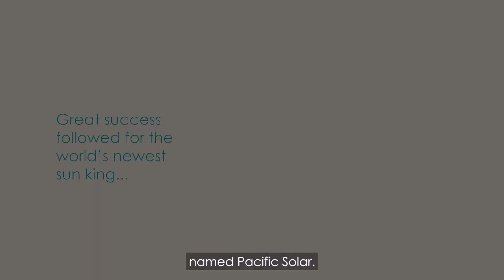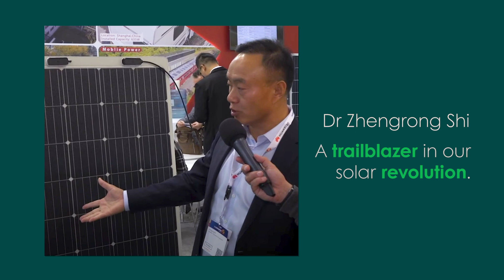Pioneering solar innovations with Sunman founder, Dr Zhenrong Shi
Sunman founder Dr Zhenrong Shi shares his inspirational story, explains why curiosity is so important for entrepreneurs and tells how his eArc solar panels can revolutionise the solar industry.